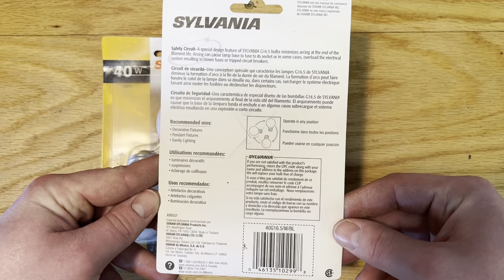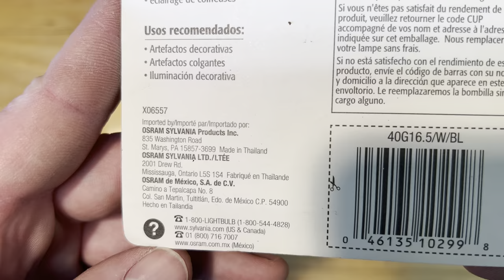Sylvania G16.5 40watt White Globe Incandescent Light Bulbs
Sylvania G16.5 40 watt White Globe Incandescent Light Bulbs